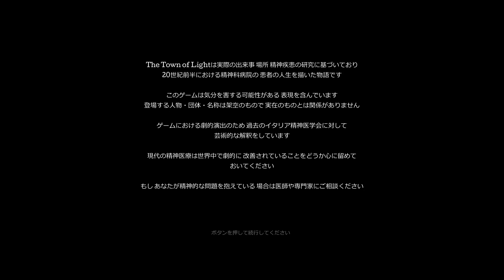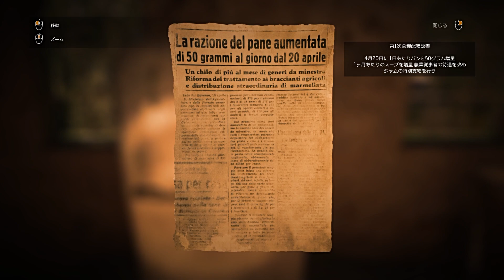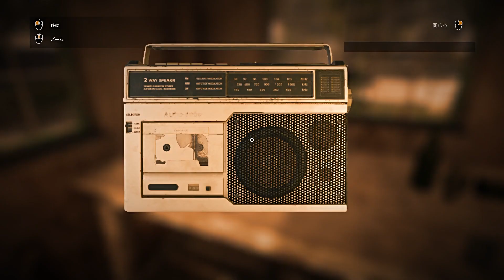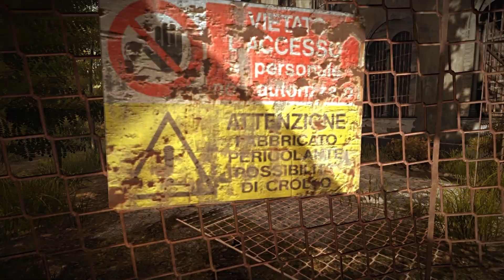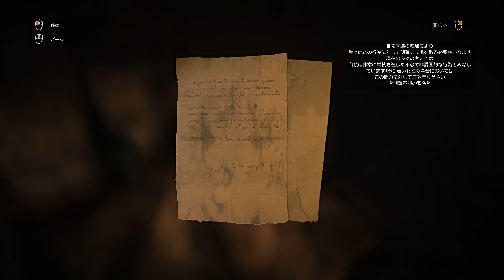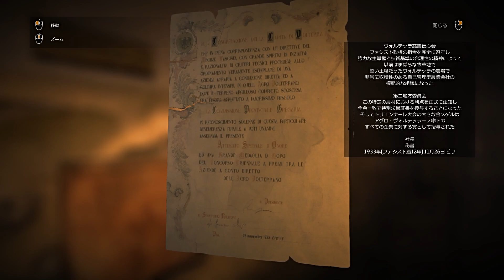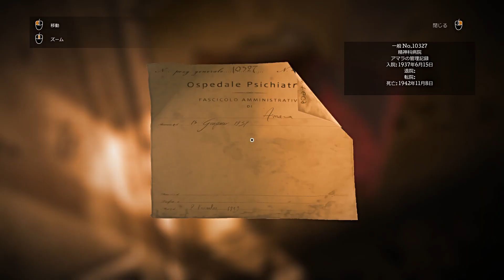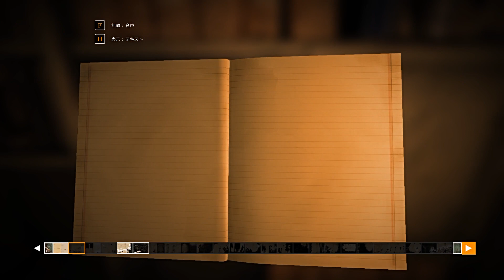【実況】:01 実話に基づいた史上最強の鬱ゲー【The Town of Light】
事実に基づいていますが、あくまでフィクションです。